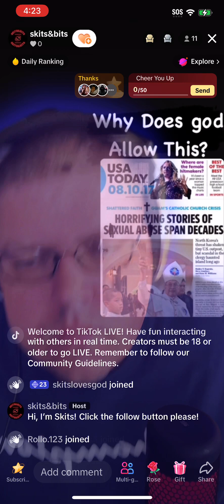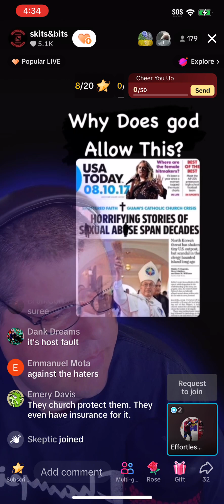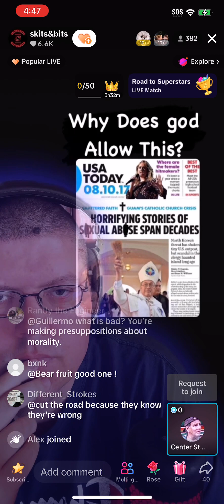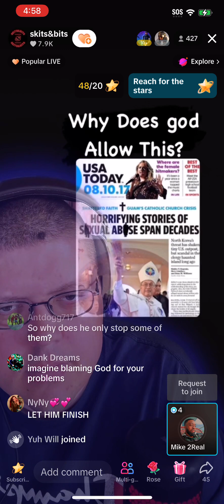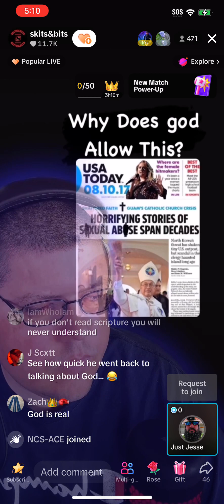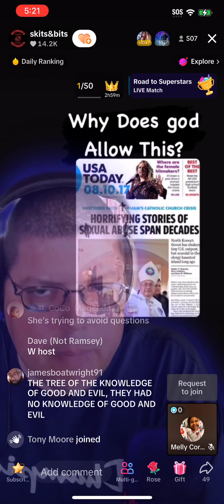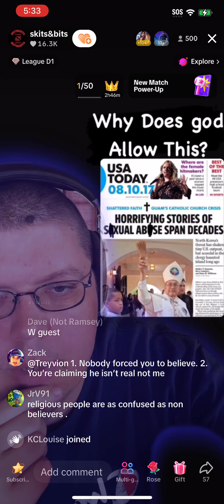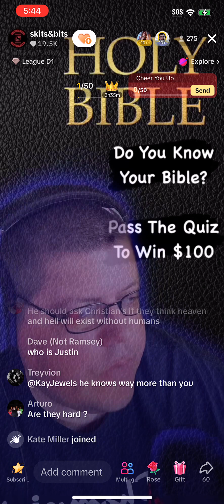DEBATES: God, SA in church, Freewill